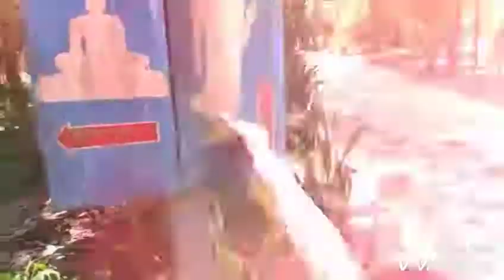21 กรกฎาคม ค.ศ. 2019